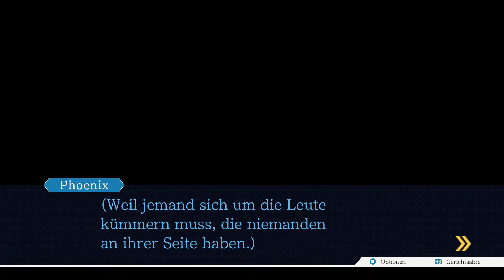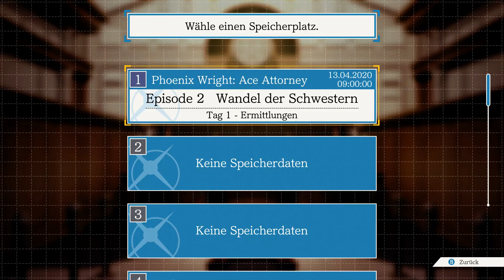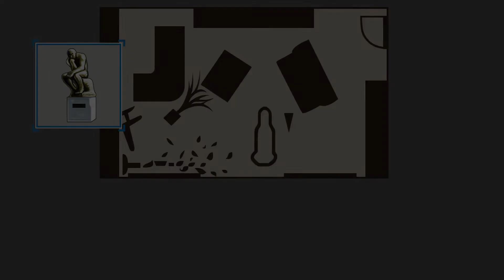Let's Play Phoenix Wright: Ace Attorney [German][PC][#4] – Miles Edgeworth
Wir spielen den ersten Teil der Phoenix Wright: Ace Attorney Trilogy Phoenix Wright: Ace Attorney!
( Ich weiß ist ein super Satz :D )

Kommentiertes Gameplay von DDNX3 Domi

Videospiel Titel: Phoenix Wright: Ace Attorney Trilogy

Entwickler: Capcom

Publisher: Capcom

Erschienen für folgende Plattformen:  Playstation 4, Xbox One, Gameboy Advance, Nintendo DS, Nintendo 3DS, Nintendo Switch, IOS sowie PC (Windows)

USK: 0

Über ein Abo sowie einen Kommentar freue Ich mich gerne :)

WICHTIGER HINWEIS: Wenn Dir das Spiel gefällt, bitte unterstütze die Entwickler und kaufe dir die Phoenix Wright: Ace Attorney Trilogy im Original!
Alle Rechte liegen bei den jeweiligen Rechteinhabern.